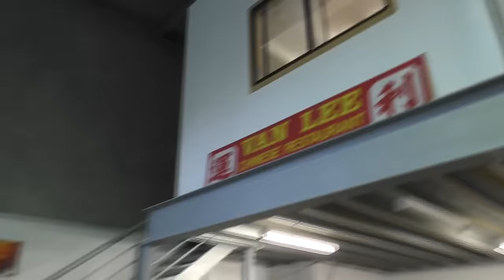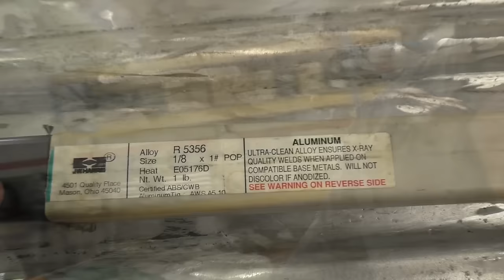Repairing and anti-fouling the hull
In this video I flip the Green Machine over, scrap the hull and weld it up ready for anti-fouling. I put on an undercoat of International Primocon and then coat it with Trilux 33 anti-foul.